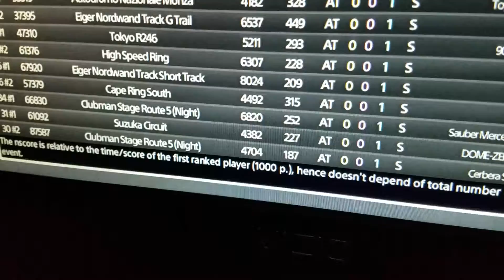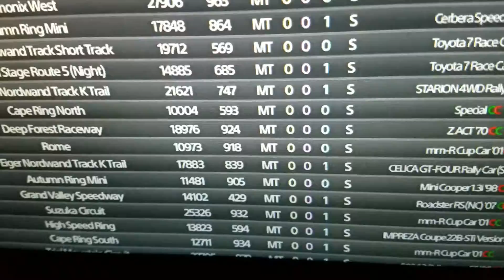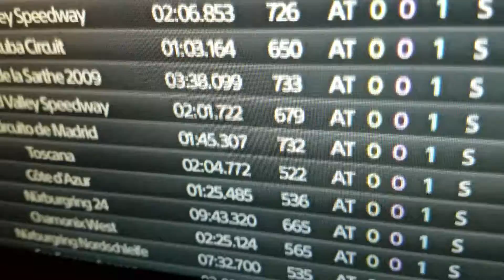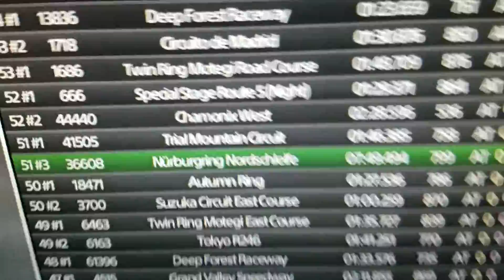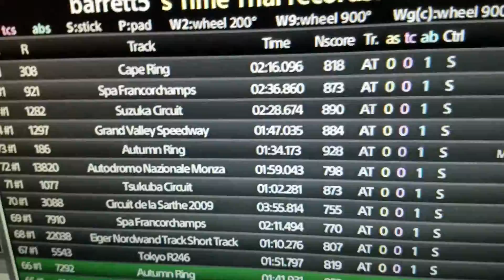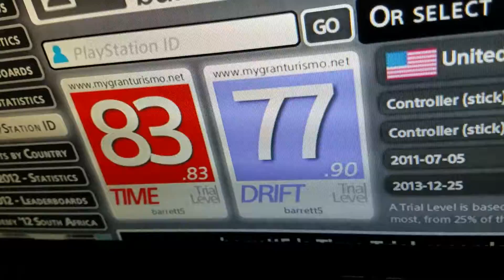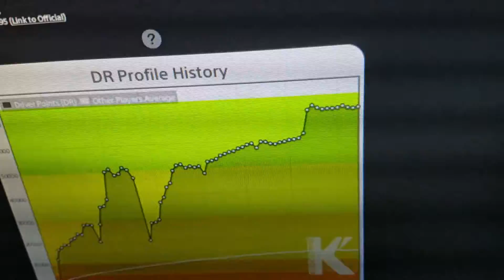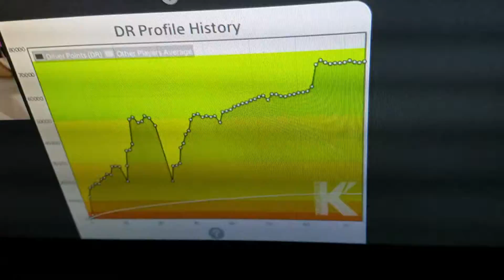How I Went From Top 250000 Worldwide To Top 10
Mindset can go a long way.